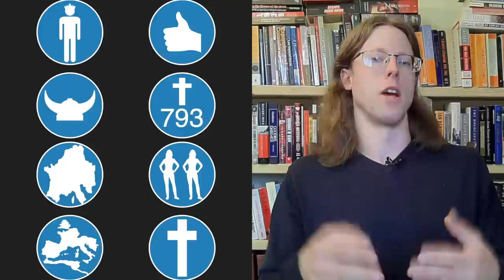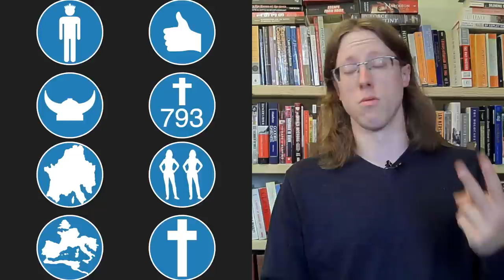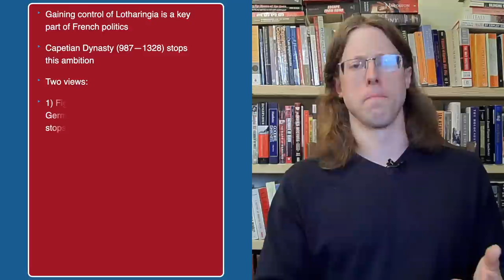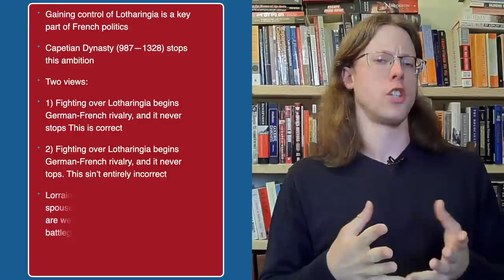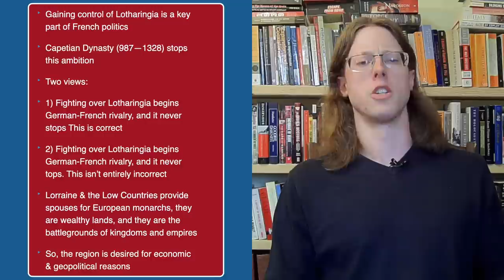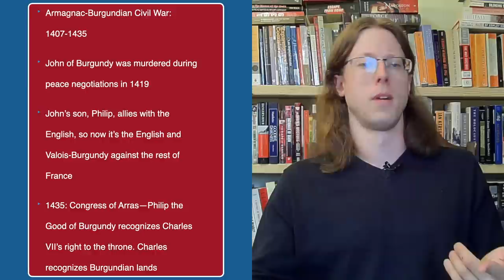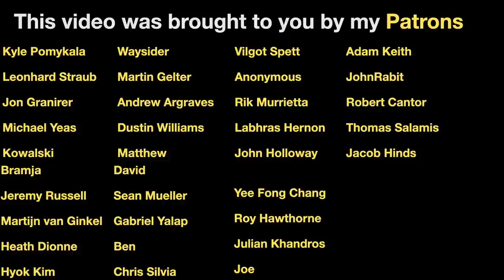Europe's Longest War: The Battle for the Ghost Kingdom that Decided the Fate of a Continent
Lotharingia is possibly the most important kingdom to ever exist that you’ve possibly never heard of! When the Carolingian empire broke up in the early 800s, it was divided into three parts: East Francia, Middle Francia, and West Francia. Two of those, West and East Francia, eventually became the modern states of Germany and France. Middle Francia eventually became the short lived kingdom of Lotharingia—the Kingdom of Lothar. For two centuries the loyalties of Lotharingia flipped back and forth between East and West Francia, and in a sense, the fighting never stopped.

Much of the history of Europe can be looked as attempts to put the Roman Empire back together again, and the Carolingian empire of the Franks was a serious attempt. But it failed. From one view, the fighting it unleashed continued for a thousand years between France and Germany as they fought wars against one another for control of Lotharingia, which helps explain why France felt it had natural borders during the French Revolution and why Napoleon annexed the region, and why Bismarck annexed Lorraine and why the French were so eager to get it back.